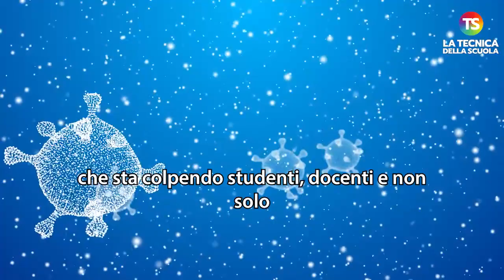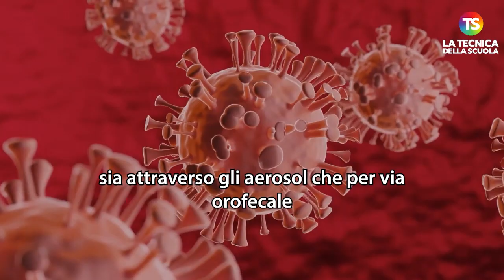Norovirus 2023, cos'è il virus che sta colpendo studenti e docenti: sintomi e come prevenirlo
norovirus scuola tecnicadellascuola In questi giorni si sta parlando parla di un nuovo virus che sta colpendo studenti, docenti e non solo, il norovirus. Nell’istituto Marconi della scuola elementare in provincia di Bologna, 170 persone, tra alunni e docenti, sono stati interessati da un focolaio di questo virus intestinale. Ma di cosa si tratta?

e sui nostri canali social